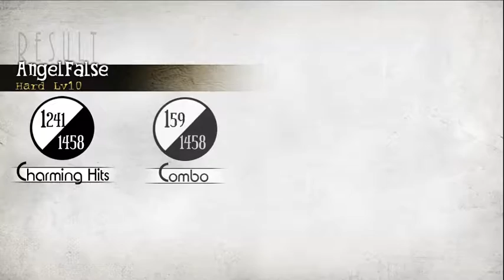[Deemo WTF(?] AngelFalse (Hard)